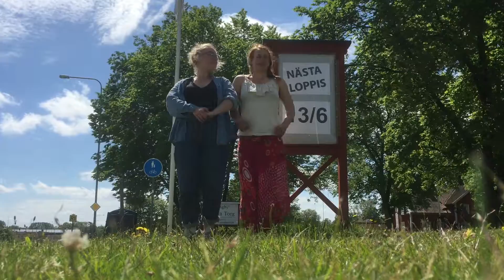Den nya tidens gamla slagord, del 23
Olivia Bergdahl och Kajsa Bohlin läser några rader från Pär Lagerkvist dikt "Det är vackrast när det skymmer" ur diktsamlingen "Kaos" från 1919 på en gräsmatta framför en loppisskylt i Ljungby.

Text:

Det är vackrast när det skymmer
All den kärlek himlen rymmer
Ligger samlad i ett dunkelt ljus
Över jorden,
Över markens hus

Allt är ömhet
Allt är smekt av händer
Herren själv utplånar fjärran stränder
Allt är nära, allt är långt ifrån
Allt är givet
människan som lån

Allt är mitt och allt ska tagas ifrån mig
Inom kort ska allt tagas ifrån mig
Träden, molnen, marken där jag går
Jag skall vandra -
ensam utan spår